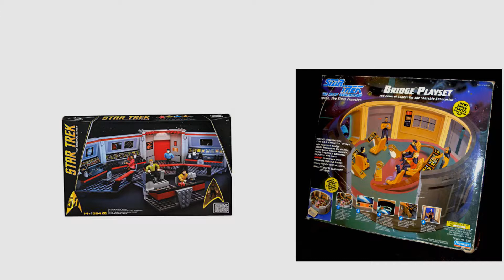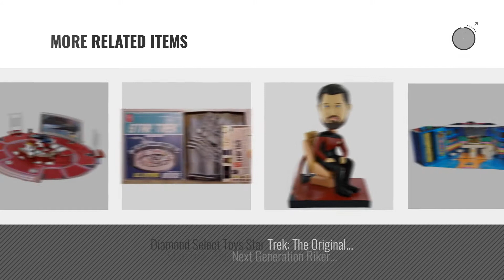Top 10 Star Trek Bridge [2018]: Star Trek: Bridge Crew - PlayStation VR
- New! 2019 Black Friday / Cyber Monday PlayStation 4 Games Deals and Updates.

Black Friday / Cyber Monday Star Trek: Bridge Crew - PlayStation VR by Ubisoft

Black Friday / Cyber Monday Star Trek - Enterprise Bridge Playset with Figure by Star Trek

Black Friday / Cyber Monday Mega Bloks Star Trek U.S.S. Enterprise Bridge Collector Construction Set by Mega Bloks

Black Friday / Cyber Monday Star Trek Bridge Playset by Star Trek

Black Friday / Cyber Monday Star Trek: TOS Pin Mate Enterprise Playset - EE Exclusive by Bif Bang Pow!

Black Friday / Cyber Monday Classic Star Trek Classic Collector Figure Set by Star Trek

Black Friday / Cyber Monday Star Trek AMT Ertl U.s.s. Enterprise Command Bridge Model Kit by AMT